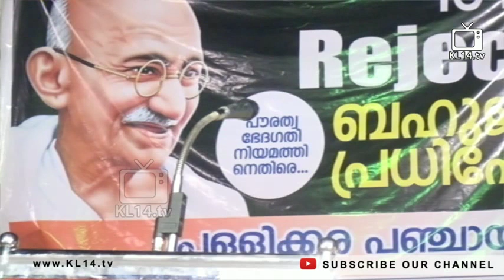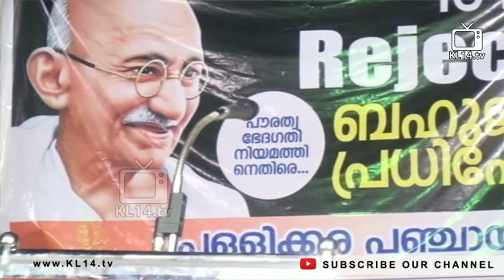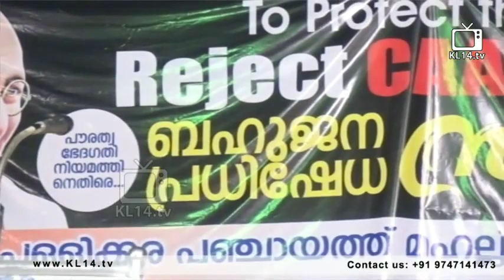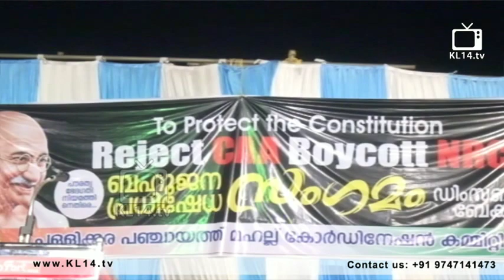Copy of BAHUJANA PRADHISHEDHA SANGAMAM